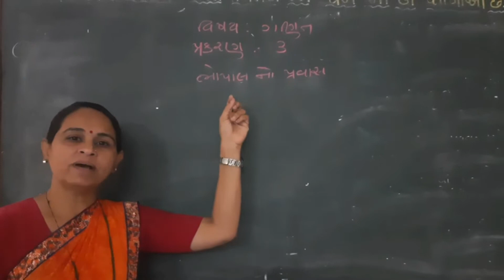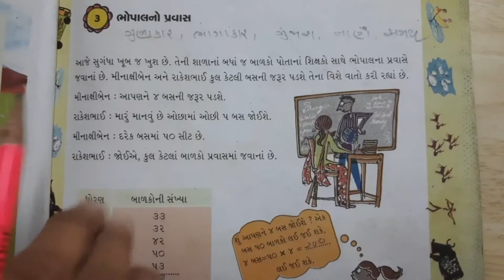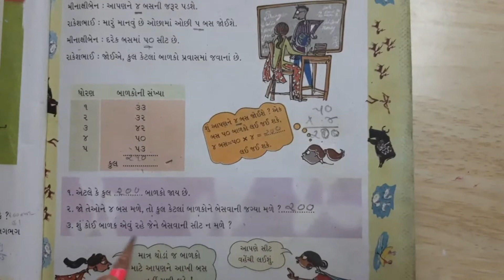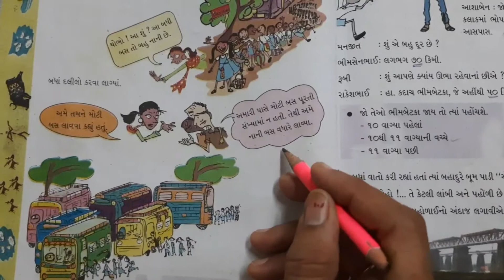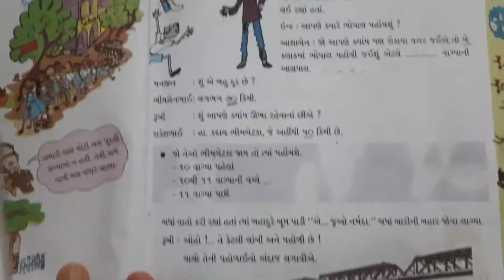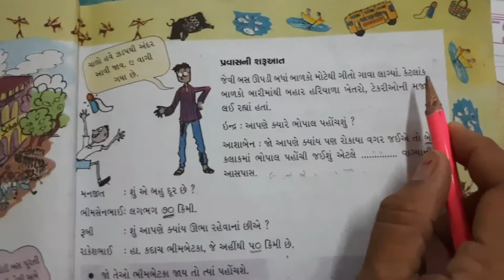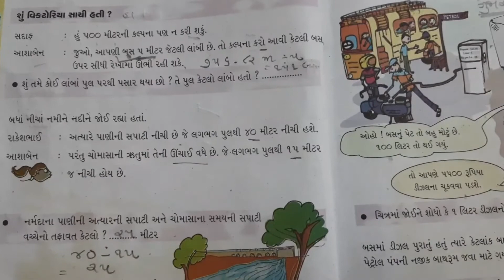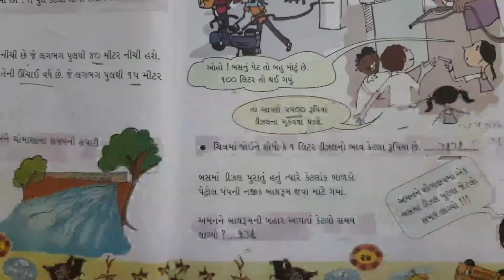ધોરણ 4 ગણિત પ્રકરણ-૩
શિક્ષક શ્રી રૂપાબેન